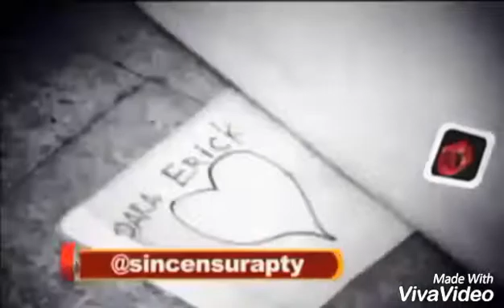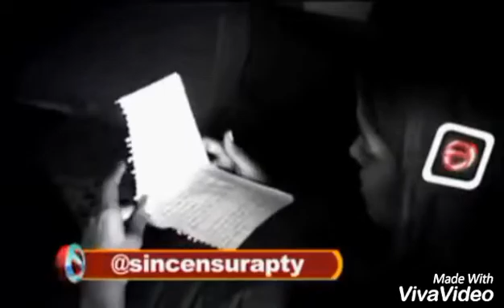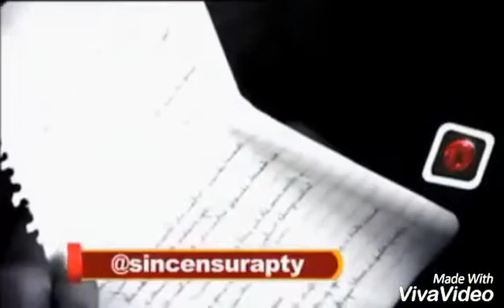ERICK JAIR - LO MEJOR DE TI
Jay martin